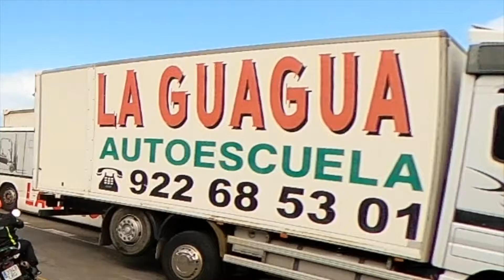CopaLaGuagua - Warm Up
Motogymkhana